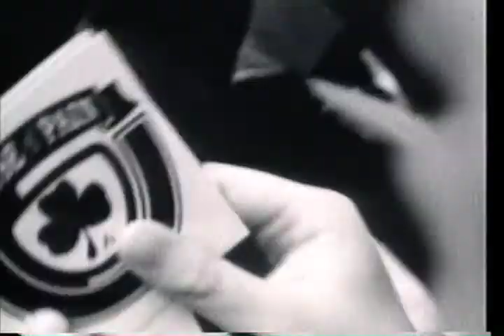Jump Around vs Flat Beat (BSB Mashup)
Mashup of Jump Around by House of Pain with Mr Oizo - Flat Beat